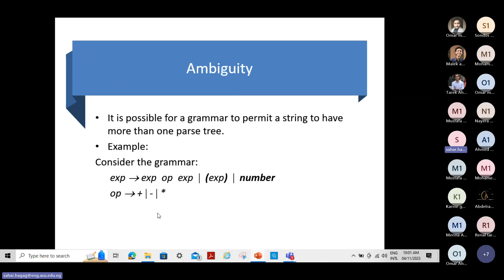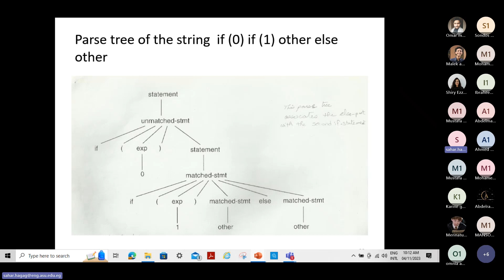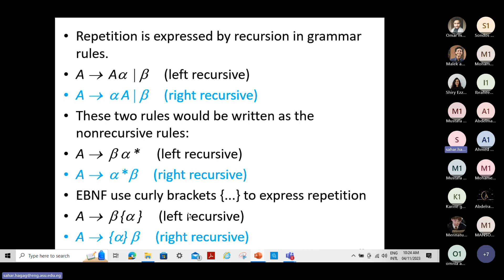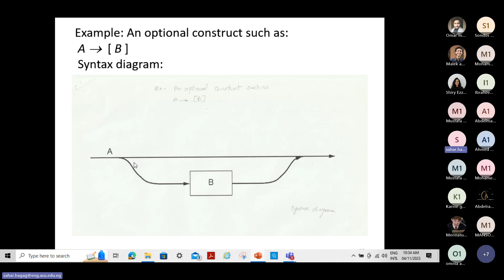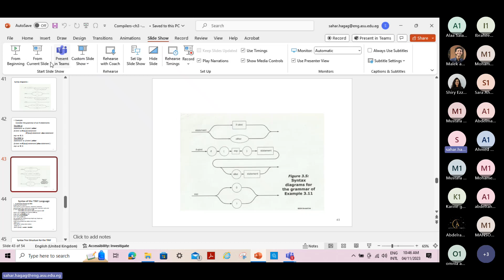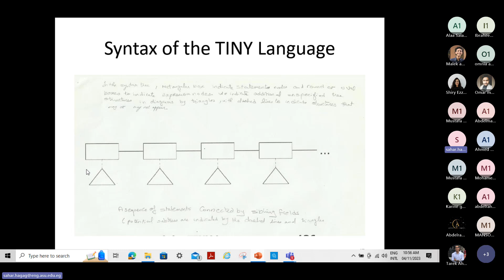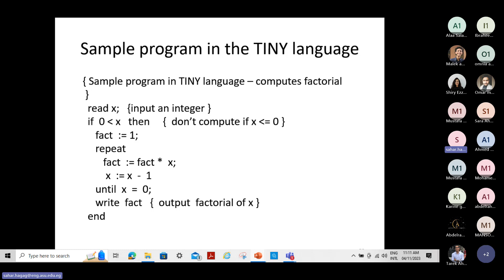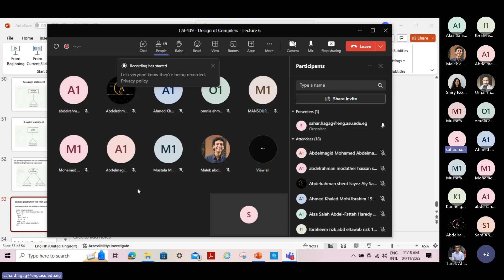Design of Compilers: Lecture (6)